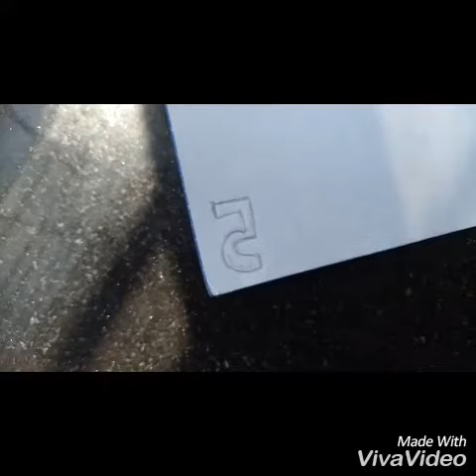DIY Rossette Badge for Birthday, Award, Party or any special Day Celebration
DIY Rossette Badge

Make this Badge for young and old.. Birthday or in classroom to highlight a student.. on kids magic wand... on Father's Day to say he's the best or Christmas to decorate a gift... or just to celebrate any "Yay" moment..

All you need is :
-‎ Rhinestones
-‎ Ribbons
-‎ Safety Pin
Pencil, scissors and glue

‎We give you quality video all time, so keep supporting.

DIY Craft lovers can also follow Its Craftilicious on -